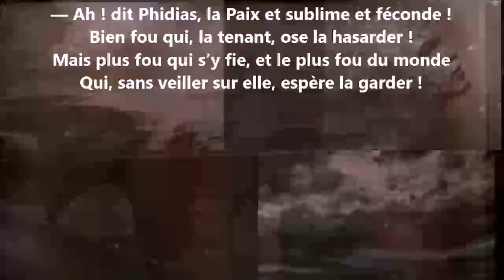Les deux déesses XXI - Paul Déroulède lu par Yvon Jean